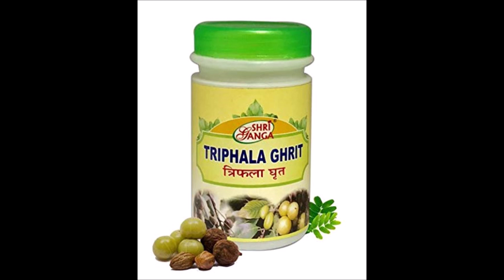आँखों का नंबर घटाने के लिए 5 तरीके | How to Get Rid of Specs & IMPROVE EYESIGHT, MEMORY Naturally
आँखों का नंबर घटाने के लिए 5 तरीके | How to Get Rid of Spectacles Naturally & Boost your Memory
How to Improve Eyesight and Remove Specs Forever in just 5 Simple Steps दृष्टि में सुधार कैसे करें?

Product Links:
Triphala Powder
Mahatriphala Ghrit
Triphala Eyedrops

क्या आप भी हर सुबह अपने चश्मे ढूंढ़ते-ढूंढ़ते उठते है?  क्या आप contact lenses और चश्मों से हमेशा से छुटकारा पाना चाहते है? अगर हाँ, तो ये वीडियो आपके लिए है|
Do you wake up finding your spectacles every morning? Are these spectacles taking away your confidence? Do you want to get free from specs and contact lenses for once and for all? If yes, then this video is for you.
In this video, you will learn a 5-Step Eye Healing Plan. This plan has 5 eyesight improvement steps which you need to follow everyday. Every step is such that you can follow it at your home, without buying anything, without spending any money. But you have to follow these steps every single day, for at least 21 days. In only 21 days, you will notice your eye power improve, and you will get rid of glasses naturally!
Can we really get rid of spectacles?  Well, to get an answer, I did examine many of our Ancient Classical texts and have also had conversations with multiple top-notch modern medical doctors to understand both perspectives. While modern medical experts offer no solution other than surgery, on the other hand, Ayurveda has a set of simple practices through which 1000s people have already recovered their lost vision. To this day, modern doctors won’t be able to digest this fact but Ayurveda clearly mentions that irrespective of what your age is all you need are a few natural ingredients, a conviction in your mind and a strong determination to get rid of the crutches forever.

क्या हम वास्तव में चश्मे से छुटकारा पा सकते हैं? इसका उत्तर पाने के लिए, मैंने हमारे कई प्राचीन शास्त्रीय ग्रंथों की जांच की और दोनों दृष्टिकोणों को समझने के लिए कई शीर्ष आधुनिक आधुनिक चिकित्सा डॉक्टरों के साथ बातचीत भी की। जहां आधुनिक चिकित्सा विशेषज्ञ सर्जरी के अलावा कोई समाधान नहीं देते हैं, वहीं दूसरी ओर आयुर्वेद में सरल प्रथाओं का एक सेट है, जिसके माध्यम से हजारों लोग अपनी खोई हुई दृष्टि को पहले ही प्राप्त कर चुके हैं। आज तक, आधुनिक डॉक्टर इस तथ्य को पचा नहीं पाएंगे, लेकिन आयुर्वेद में स्पष्ट रूप से उल्लेख किया गया है कि आपकी उम्र चाहे जो भी हो, आपको केवल कुछ प्राकृतिक अवयवों की आवश्यकता है, आपके मन में दृढ़ विश्वास और बैसाखी से हमेशा के लिए छुटकारा पाने का दृढ़ संकल्प। और यही इस वीडियो के बारे में है।

aankhon ki roshani kaise badhaen,weak eyesight home remedies,weak eyesight symptoms,weak eyesight treatment in hindi,eyesight improvement,eyesight improvement exercises,eyesight improvement food,chashme ka number kaise nikale,chashme ka number,chashme ka number kaise utare,how to improve eyesight naturally at home,how to improve eye vision,how to improve eyesight naturally